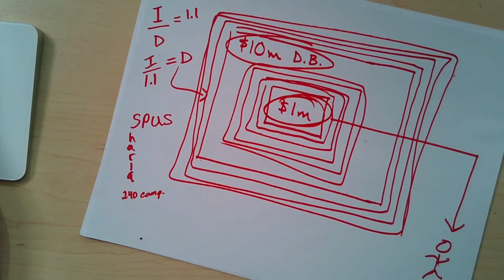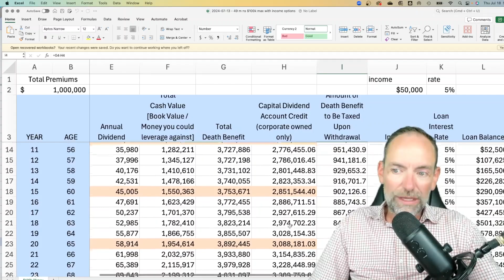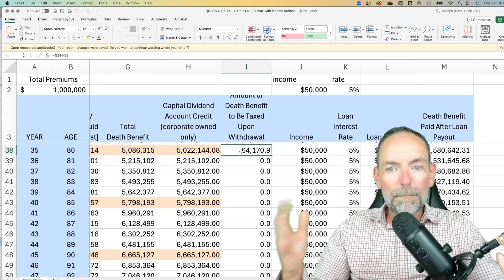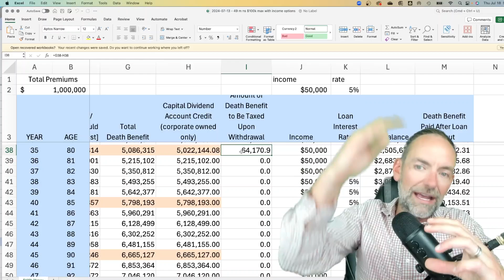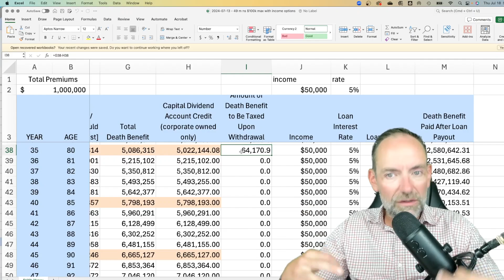Why You Need To Re-Consider How You Are Using Your Capital Dividend Account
Are you making the most of your corporation’s retained earnings, or are you missing out on tax-saving opportunities using your capital dividend account?

In this episode of Canadian Wealth Secrets, Kyle Pearce tackles a crucial topic for business owners: how to strategically use life insurance within your corporation and its capital dividend account to maximize tax efficiency and grow wealth. With the complexities of corporate taxes and the need for smart estate planning, understanding how to leverage retained earnings can make a significant difference in your financial future. Many business owners unknowingly leave money on the table by not fully utilizing the tax benefits available through corporate-owned life insurance policies.

As inflation and rising taxes continue to impact your bottom line, now is the time to explore strategies that not only protect your assets but also allow for growth and wealth transfer in a tax-efficient manner. This episode dives deep into how to turn your corporation’s retained earnings and the capital dividend account into a powerful tool for building and preserving wealth, offering insights that can help you achieve financial freedom and security.

Learn how to leverage corporate-owned life insurance to maximize tax savings.

Discover the benefits of using retained earnings for long-term wealth building and estate planning.

Gain strategies to minimize your corporate and personal tax burdens while growing your wealth.

Don't miss this essential episode—tune in now to uncover how you can turn your corporation’s retained earnings into a tax-efficient wealth-building tool.

Book a Discovery Call with Kyle to review your corporate (or personal) wealth strategy to help you overcome your current struggle and take the next step in your Canadian Wealth Building Journey!

Discover how to reduce investment fees and optimize your portfolio with expert financial planning advice in our latest episode. Learn the differences between fee-based and commission-based financial planners, explore low-cost investment options like index funds and ETFs, and gain strategies for tax-efficient investing. Whether you're new to investing or looking to improve your wealth management, this episode provides practical tips and insights to help you achieve your financial goals.

Bear market
Bull Market
Bull trap
Pause
Rate Pause
Rooming houses
Bill 23
Mortgage Fraud
Homelife Miracle
fraud
Scam
Protest
Investing
Investment
House Hacking
BRRRRRR
AirbNb
Rental market
Renting
Trigger rates
Oil
Bank Of Canada
Interest Rate
Immigration
Recession
Deglobalization
Demographics
Aging Population
Toronto Real Estate
Hamilton
Vancouver Real Estate
Calgary Real Estate
Montreal Real Estate
Saskatchewan Real Estate
Calgary
Regina
Saskatoon
Real Estate Market
Multi family investing
Politics
Recession
Inflation
Housing Policy
Pre-construction Sales
Condos
Condominiums
Bank of Canada
Interest rate hike
Interest rate raise
War
Canadian Real Estate
Toronto Real estate
Calgary real estate
Toronto development projects
Toronto past
the canadian economy
real estate investing
real estate technology
poptech
buying real estate
low inventory levels
2022 real estate predictions
City Planning
Real estate technology
Toronto Real Estate
Vancouver Real estate
canadian real estate
house pricing
condo market
interest rates
Politics
Evergrande
China
oil
Kyle Pearce
Canadian Wealth Secrets
Corporate Advisors
Infinite Banking
Jon Orr